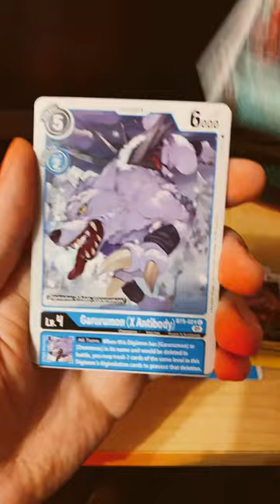Opening my second X Record BT09 Digimon TCG pack!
Went to Walmart and grabbed a couple packs! Before this I've only bought a pack of BT05 and a couple singles off eBay so I'm very new to the Digimon TCG. How'd I do?